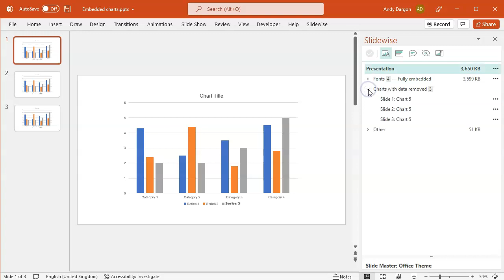Remove embedded excel chart data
See all of the hidden embedded Excel data in your presentation and remove it all at once with Slidewise for PowerPoint. This little tool makes it easy to remove embedded excel files either for individual charts or for all of your embedded charts. It is great if you are worried about sharing sensitive data stored in the excel files.

How to remove embedded excel from PowerPoint.
1. Open Slidewise and see when your presentation contains hidden Excel worksheet data.
2. Open any of the embedded Excel workbooks from Slidewise to check if they contain anything you don’t want to share.
3. Use Slidewise to remove all of the embedded excel chart data, leaving behind just the charts in your presentation.

Once the chart has had the data file associated with it remove it remains unaltered in appearance.